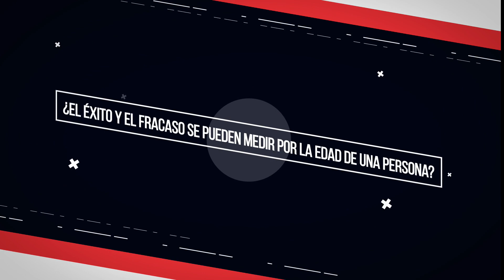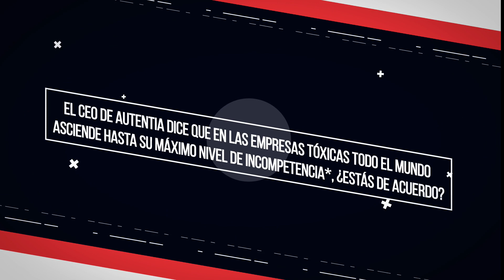Entrevista a Katia Aresti, "Tú debes marcar tu propia carrera profesional"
- ¿El éxito y el fracaso se pueden medir por la edad de una persona?
- El CEO de Autentia dice que en las empresas tóxicas todo el mundo
asciende hasta su máximo nivel de incompetencia*, ¿estás de acuerdo?
(*Roberto se refiere a que una persona puede ser muy buena programando pero muy mala
gestionando)
Todas las entrevistas del Pucela Tech Day:
¡Conoce Autentia!